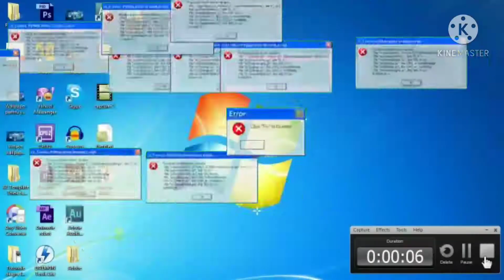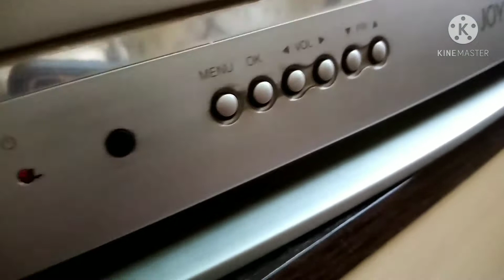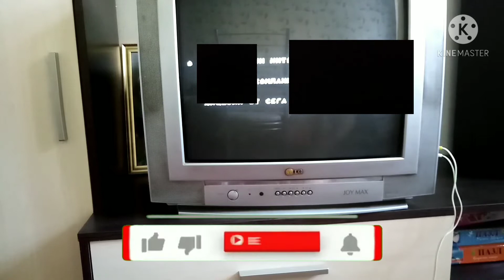Как подключить Денди к старому телевизору?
В этом видео я покажу, как же поключить Денди к старому телевизору, чтобы играть. Да я знаю что я херовый рассказчик, но хоть что-то сделал😄